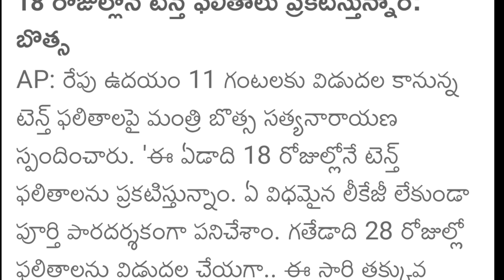Ap10th class result || పదవ తరగతి పరీక్ష ఫలితాలలో విద్యార్థులకు నష్టం కలగకుండా అందరూ పాస్ అయితే చాలు